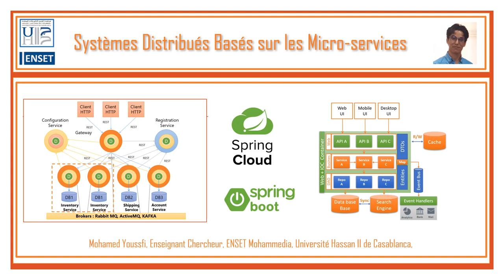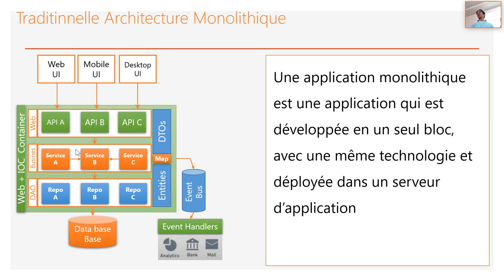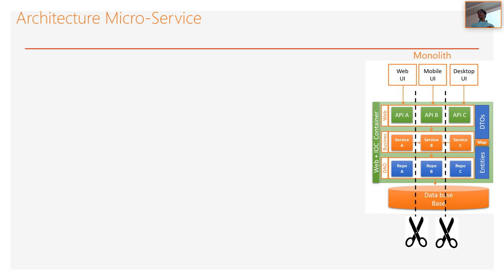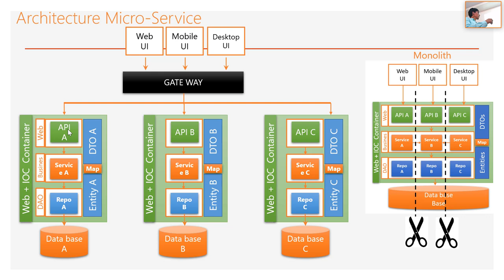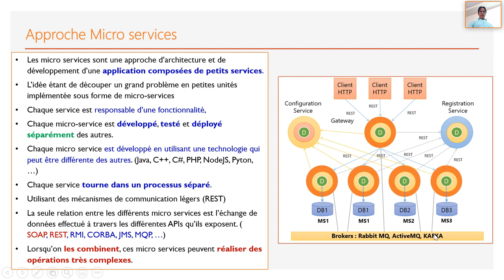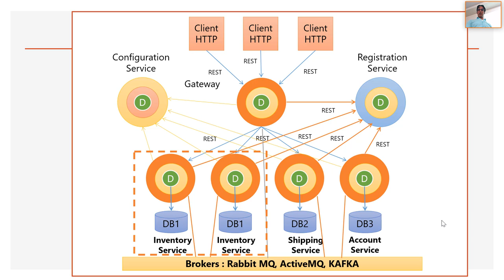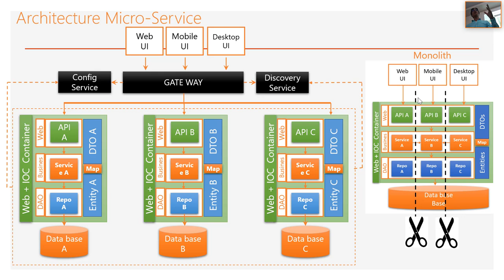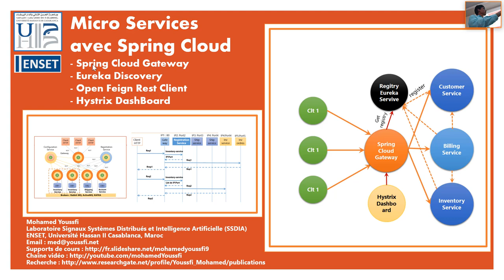Introduction aux architectures Micro services